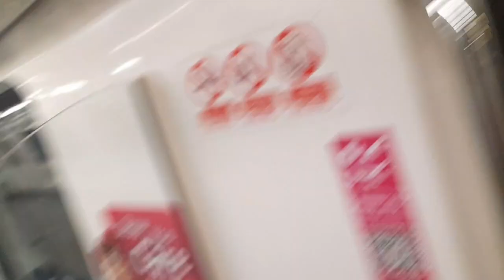SMRT Trains: C151/2 [079/080] - Marina Bay » Marina South Pier » Marina Bay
Southbound to Marina South Pier / Northbound to Yishun

Corrections:
6:23 - The TRN stated in the Outro Card is wrong. *It's 433,* not 443.

Manufacturer: Kawasaki Heavy Industries (with Nippon Sharyo, Tokyu Car, and Kinki Sharyo)
Built at: Kobe, Japan
Constructed: 1986 – 1989
First entered service: 7 November 1987